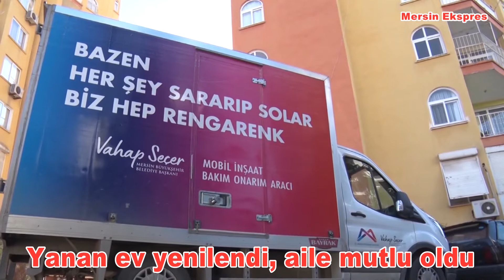Yanan ev yenilendi, aile mutlu oldu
Mersin Büyükşehir Belediyesi Sosyal Hizmetler Dairesi Başkanlığı, yangın mağduru dar gelirli ailelerin evini bakım-onarım çalışmalarıyla yenileyip eşya desteğinde bulunuyor. Küçükaslan ailesi de Büyükşehir’in desteğinden yararlandı.
Yenişehir İlçesi Limonluk Mahallesi’nde yaşayan ailenin evi, 2020 yılı Aralık ayında elektrik kontağından çıkan yangınla kullanılamaz hale geldi. Büyükşehir ekipleri evi yeniledi, aileye eşya ve Halk Kart desteği verdi. Evin küçük çocuğu Fatih ise Başkan Vahap Seçer’den talep ettiği bisiklete kavuştu.
Çıkan yangında evin dış ve iç cephesinde büyük hasar oluştu. Can kaybının yaşanmadığı yangında duvarlar isten kararırken, evdeki eşyalar da kullanılamaz hale geldi. Kira olan evlerinde 3 erkek çocukla birlikte yaşayan anne Gülşen Küçükaslan’ın kalp hastalığıyla mücadelesine bir dert daha eklendi. Mahalle muhtarının durumu bildirmesi üzerine ekipler eve ulaştı. Evde tadilat çalışmaları başlatan ekipler, uzun uğraşlar sonucu yangının duvarlarda bıraktığı izi ortadan kaldırdı. Her noktası yenilenen Küçükaslan ailesinin evi eskisinden daha iyi bir hale geldi.
Tadilat çalışmalarının tamamlanmasının ardından yeni eşyalar eve yerleştirildi. Büyükşehir, aileye buzdolabından koltuk takımı ve yatağa kadar ev eşyası desteğinde bulundu. Ustalar eşyaları eve taşıyıp kurulumunu gerçekleştirdi. Evdeki tüm hazırlıklarını tamamlayan Büyükşehir, Küçükaslan ailesini evlerine davet etti. Gözlerini kapatarak evin kapısından içeri giren aile büyük bir şaşkınlık yaşadı. Anne Gülşen Küçükaslan uzun süre gözlerine inanamazken, evin küçük çocuğu Fatih ise odasına girdiğinde bir sürprizle daha karşılaştı.
Yangında bisikleti kullanılamaz hale gelen evin küçük çocuğu Fatih, Büyükşehir Belediye Başkanı’na “Vahap Amca’dan yeni bir bisiklet istiyorum” cümleleriyle seslenmişti. Başkan Seçer, Fatih’in talebini yerine getirdi. Ekipler, yeni bisikletini Fatih’in odasına bıraktı. Odasına girdiğinde yeni bisikletle karşılaşan Fatih, yaşadığı mutluluğu “Evimiz yanmıştı, bisikletim yanmıştı. Vahap Amca’dan bisiklet istemiştim. Evimizi yaptı. Bisiklet gönderdiği için de eşyalar için de Vahap Amca’ya çok teşekkür ederim” cümleleriyle dile getirdi. Fatih, evinin bulunduğu sokakta arkadaşlarıyla birlikte yeni bisikletinin tadını çıkardı.
Anne Gülşen Küçükaslan da yaşanan olayın ardından yenilenen evlerinde çocuklarına daha sıkı sarılacağını vurgulayarak, “Elektrik kontağından evimiz yanmıştı. Bir felaket gelip bizi vurdu. Eskiden de harabeydi zaten, fayansların hepsi dökülmüştü. Şimdi çok temiz oldu, Başkanımız’dan da emeği geçen herkesten de Allah razı olsun, çok beğendim. Allah bana çocuklarımın acısını göstermedi, onlarla artık daha güzel zaman geçireceğim, çocuklarıma daha çok sarılacağım” dedi.
Büyükşehir Belediyesi Sosyal Hizmet Uzmanı Yusuf Yazgı ise ekiple birlikte çalışmaları tamamlanan Küçükaslan ailesinin evinden ayrılırken şunları söyledi:
“Şu an aile çok mutlu. Onlar için elimizden geleni yaptık. Aynı zamanda küçük bir çocukları var, Fatih. Vahap Başkanımız’dan bir tane bisiklet istemişti. Onu da kendisine teslim ettik. Çocuğumuzu da mutlu ettik, biz de buradan mutlu ayrılıyoruz. Bu, sadece görünen kısmı. Bunun gibi biz Tarsus’tan Anamur’a kadar her yerde yangın sonrası tadilat ve eşya yardımıyla ilgili destek veriyoruz.”
Tadilat sürecinde çocuklarıyla birlikte kayınbabasının evinde kaldıklarını belirten anne Gülşen Küçükaslan, artık kendi evini temizleyip eşyalarını yerleştirmeye başlarken, “Geldim, temizliğimi yaptım, halılarımı serdim, dolabımı yerleştirdim. Önce mutfaktan başladım. Şaşırdım, güzel olmuştu. Temizledikçe eşyalarımızı yerleştirdik. Çok güzel bir duygu. İki aydır çok zorlandık ama değdi. Çocuklar da eve geldiklerinde çok sevindiler. Kendi evimize kavuştuk çok şükür”
Küçükaslan ailesinin küçük ferdi Fatih ise en çok odasını özlediğini vurgulayarak, “Evi çok güzel yapmışlar, çok sevindim. Şimdi pijamalarımı giydim, odamda oturuyorum. Evde telefonla oynamayı severdim, ilk geldiğimde telefonla, tabletle oynadım. Biraz oturma odasında oturdum, dışarıya çıkıp bisiklet sürdüm” dedi.
Büyükşehir Belediyesi Sosyal Hizmetler Dairesi Başkanlığı’nın Halk Kart ekibi de Küçükaslan ailesini yenilenen evlerinde ziyaret etti. Anne Gülşen Küçükaslan, Büyükşehir ekibini misafir edip, sıcak bir çay ikram etti. Ekip, aileye Halk Kart’ın kullanımıyla ilgili bilgi verdi. Herhangi bir ihtiyaçları olup olmadığını soran ekip, aileye ‘huzurlu, sağlıklı, bir arada, kazasız ve sorunsuz bir gelecek’ dileklerini iletti.
Büyükşehir Belediyesi, 1 Nisan 2019’dan bu yana evi yanan 170 aileye eşya yardımında bulundu.